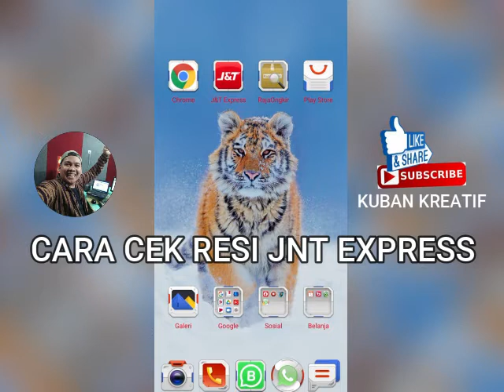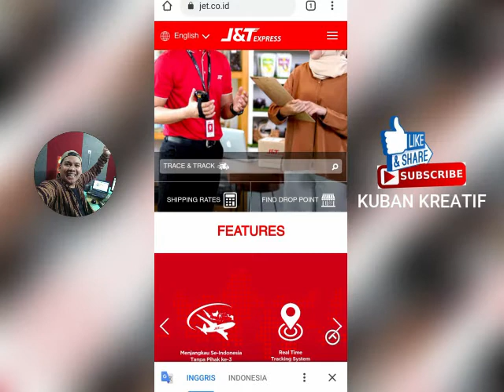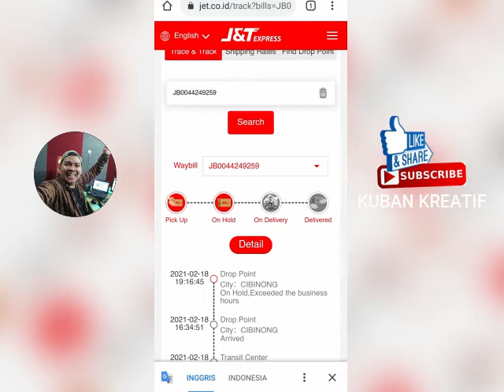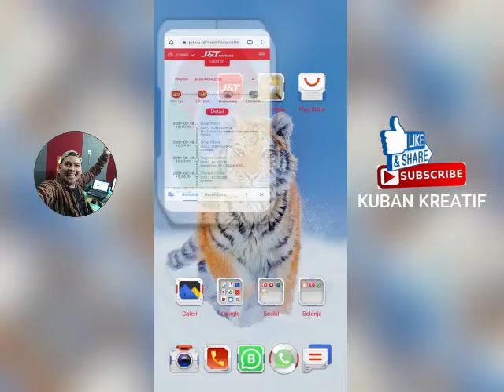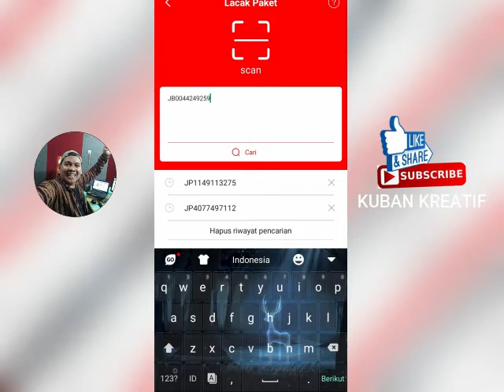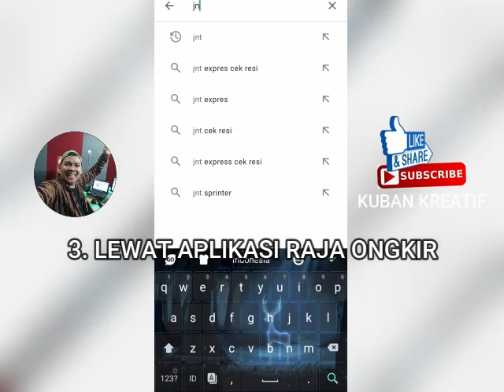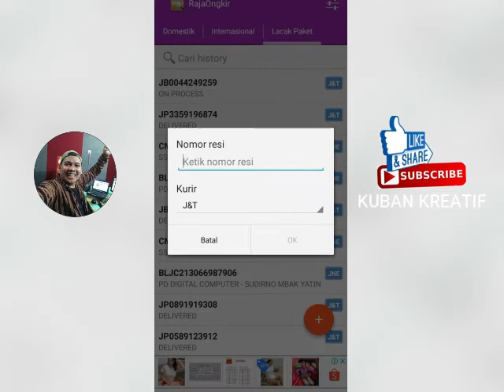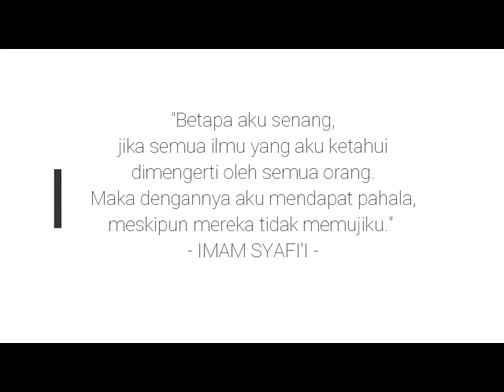3 CARA CEK RESI JNT. LACAK J&T EXPRESS MUDAH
Di video ini Kuban ngebahas tentang cara cek Resi JNT / Tracking J&T.
Simak penjelasanya sampai habis video ya gaes.
Semoga bermanfaat.

Terima kasih ^_^